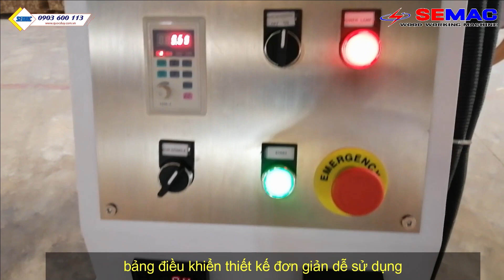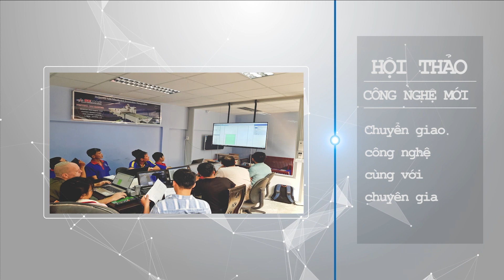Máy Cán Vân Gỗ 2 Mặt Tự Động - Máy In Vân Giả Gỗ Giá Tốt - SMBY 300DGP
Máy Cán Vân Gỗ 2 Mặt Tự Động - Máy In Vân Giả Gỗ Giá Tốt - SMBY 300DGP I 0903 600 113

► Điện thoại : 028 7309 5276